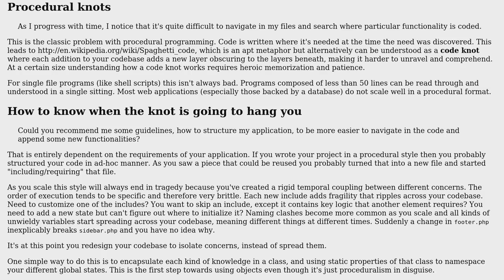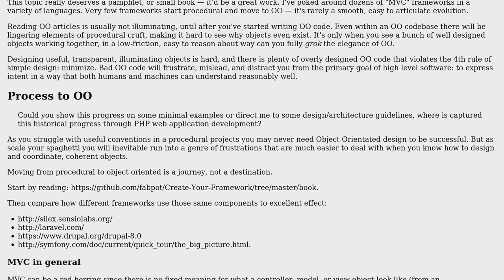Software Engineering: Progress in PHP web application design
With thanks & praise to God, and with thanks to the many people who have made this project possible! | Content (except music & images) licensed under CC BY-SA | Music | Images & others | With thanks to user xralf user Mark Fox and the Stack Exchange Network Trademarks are property of their respective owners. You are responsible for your own actions.